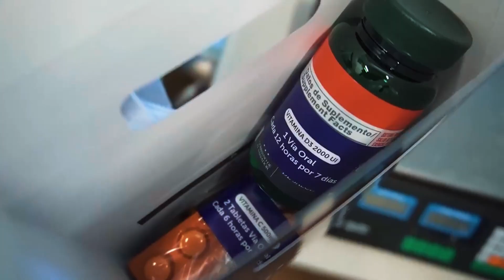Nayib Bukele 2024